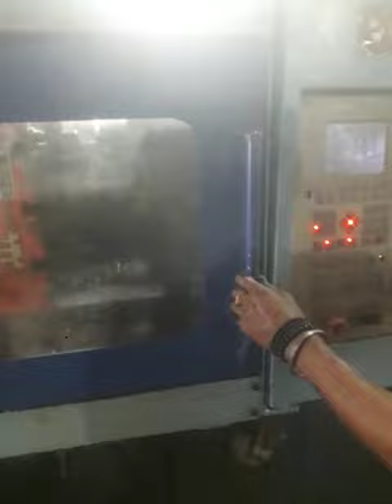12" tasala 126gram testing mould maker 9850083218